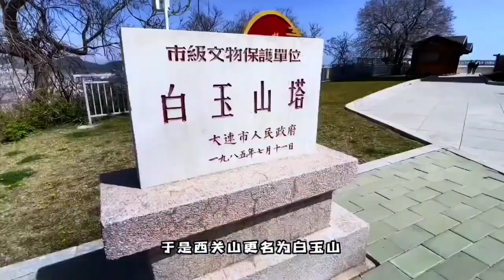辽宁 旅顺口 白玉山 【Baiyu Mountain】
Located in the central urban area of Lushunkou District, Baiyu Mountain stands 165 meters above sea level. Originally named "Xiguan Mountain," it was renamed Baiyu Mountain during the Qing Dynasty in 1880 by Prince Chun, the father of Emperor Guangxu, who remarked that where there is gold (referring to Dalian's economic potential), there should also be jade (symbolizing purity and beauty).

From the summit of Baiyu Mountain, visitors can enjoy panoramic views of Lushunkou Port and the cityscape below. It offers the perfect vantage point to admire the entirety of Lushun and its famous military harbor.

Join us as we explore Baiyu Mountain, where history, natural beauty, and stunning vistas converge in one unforgettable experience!